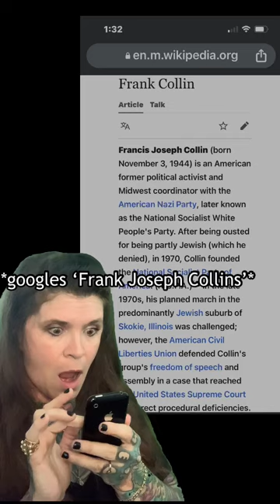Frank Collin NSPA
Know your history first before you slander or character assassinate others…